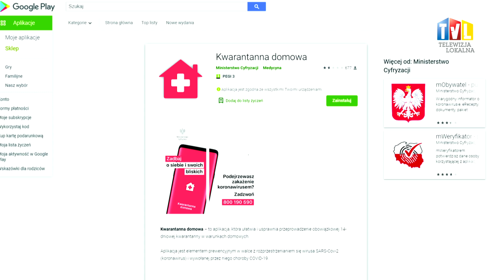2020.03.24 - KWARANTANNA - KARA